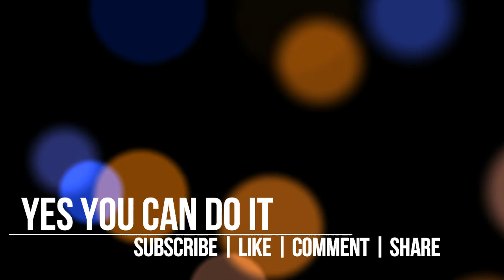Who's Stephan Lichtsteiner, the new Arsenal player ?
Stephan Lichtsteiner, the new Arsenal player. He cames from Juventus. Welcome To Arsenal Lichtsteiner.